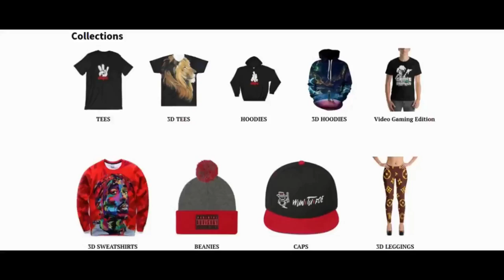Mercedes Actros Motorhome (RV)!!! (Real Life Mods #32) GTA 5 MODS